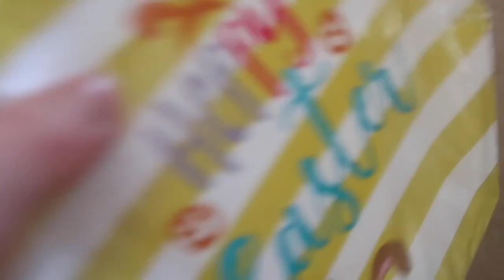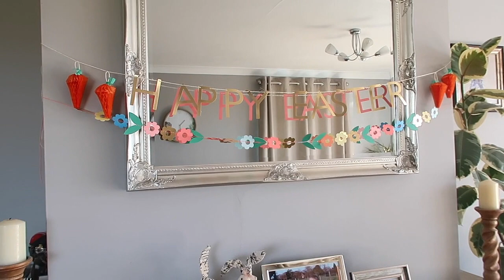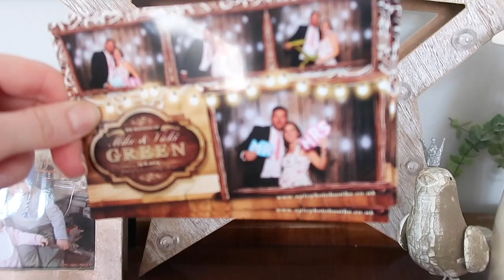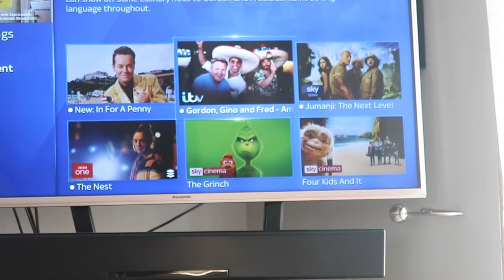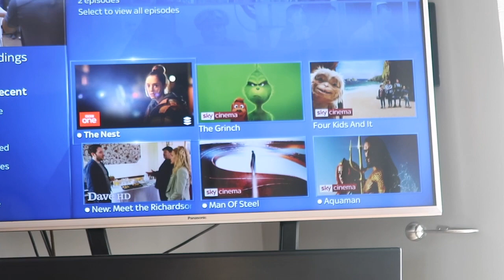ISOLATION DIARIES DAY 8 || EASTER HOLS